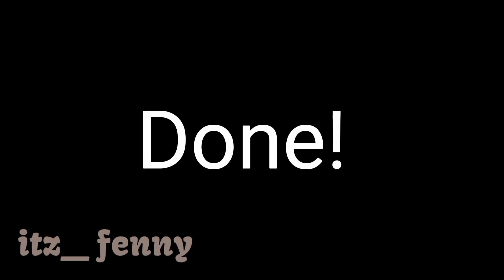new intro n outro i guess? (kinda lazy -•- )